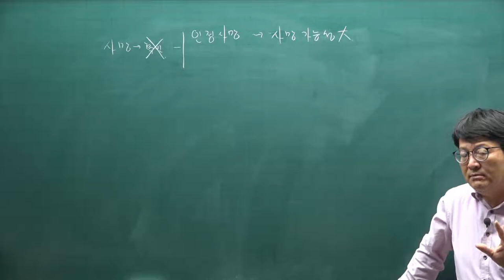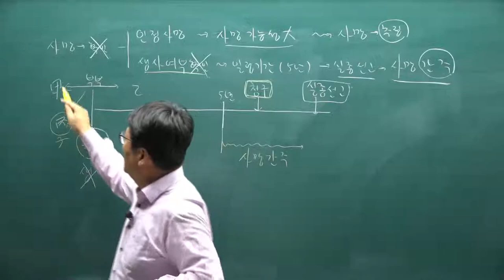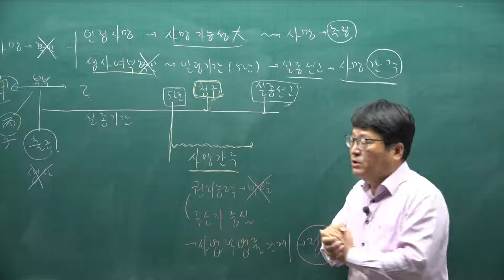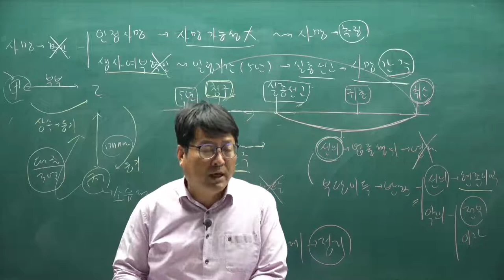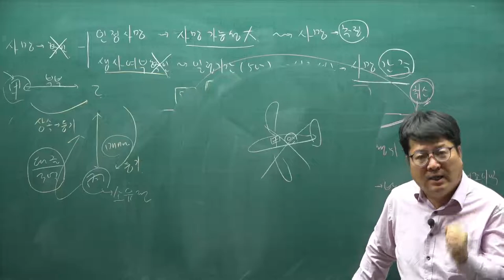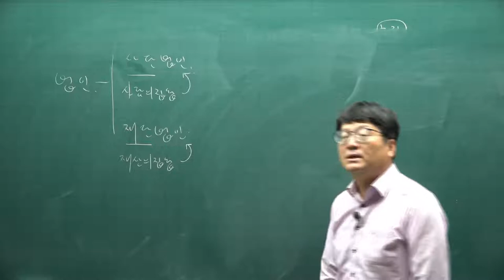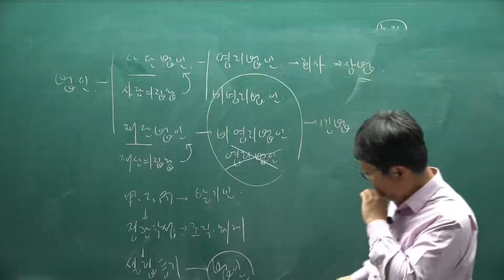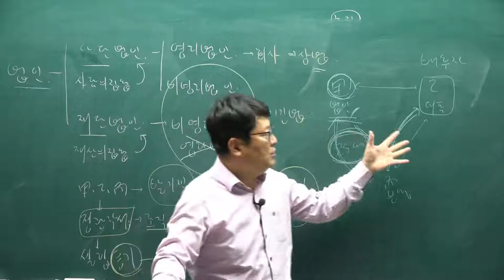[주전무] 2022년 주택관리사 민법 기본이론 11강